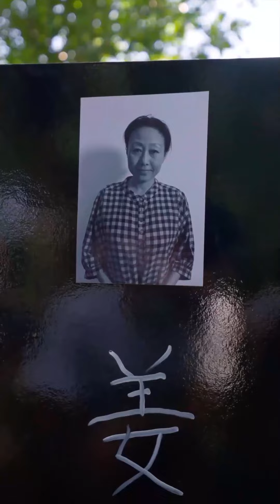男友疑似與別的女人有染，我很生氣，為了哄好我，男友摟著我向我深情表白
Drama Name👉【姐就是女王The Queen】

妻子和丈夫哥哥天天没羞没臊地在自己家乱搞，丈夫也不闻不问！姐就是女王

《姐就是女王》主要讲述的是黑帮街霸姜妍在一场拍卖会后经历车祸后失忆，顶替豪门儿媳韩雨嫣的身份后在寻找自己的身份过程中怼婆婆、揍老公，完虐小三、手撕极品亲戚的故事。

"The Queen" mainly tells the story of Jiang Yan, a gangster and street fighter who lost her memory after a car accident after an auction. After taking over the identity of Han Yuyan, the daughter-in-law of a wealthy family, in the process of finding her own identity, she attacked her mother-in-law, beat her husband, and tortured her mistress and hand. The story of tearing apart the best relatives.